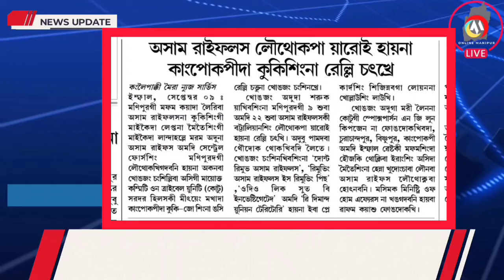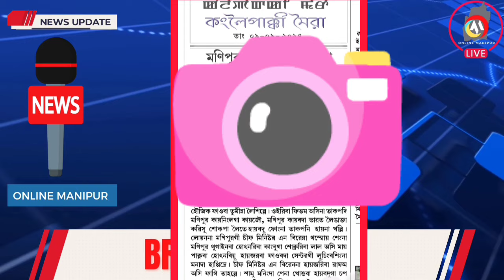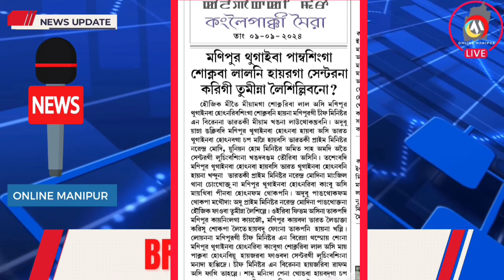ITLF COTU KUKI 🔥 KUKI 2 SIKHIBAGI LATEST PAO 🔥 KUKI LANDARAKPADA MEEOI 1 SOKLE 🔥 KUKI AMASUNG AR